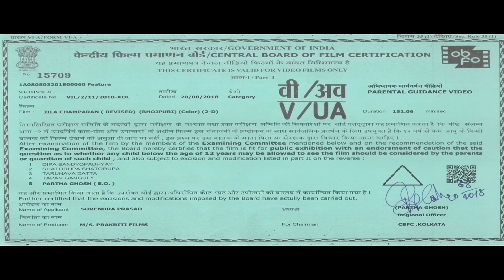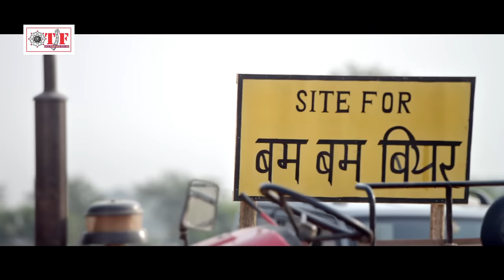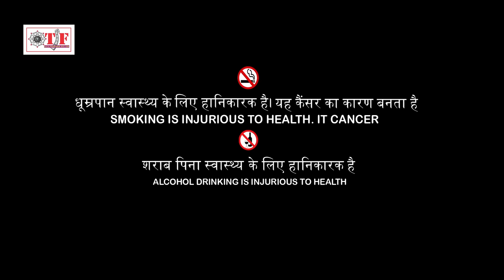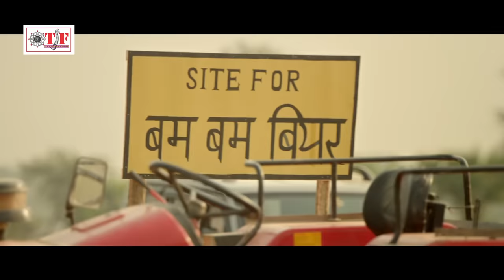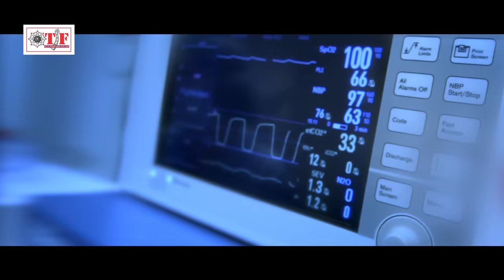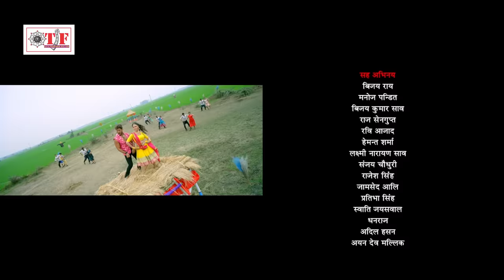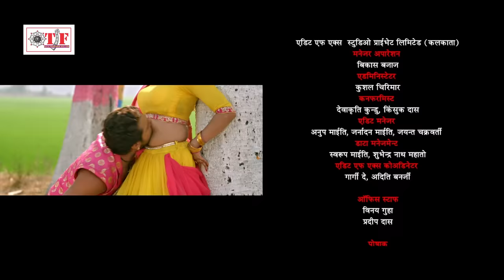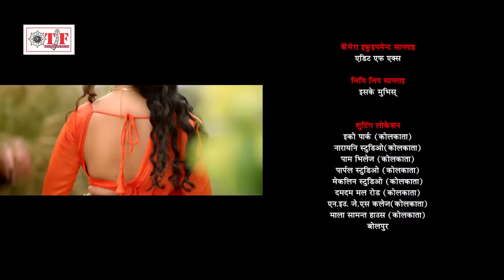Bhojpuri New Movie | पालतू | Khesari Lal Yadav | Palatu | Bhojpuri Hit Film 2023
► Starring - Khesari Lal Yadav,Mani Bhattacharya,Mohini Ghose,Sanjay Pandey , Awadesh Mishra , Manoj Tiger, AnandMohan Pandey  etc
► Directed By - Lal Babu Pandit
► Written By - Manoj K. Kushwaha
►Produced by - Surendra Prashad
➤Lyrics - Pyare Lal Yadav 'Kavi Ji' , Pawan Pandey , Azad Singh
➤Choreographer -
➤DOP - Shravana Natrajan (South)
➤Editor - M.Sushmit (South)
➤Action - Rajesh Ranjan
➤Marketting -  Vijay Yadav

MTFB-2_RPL